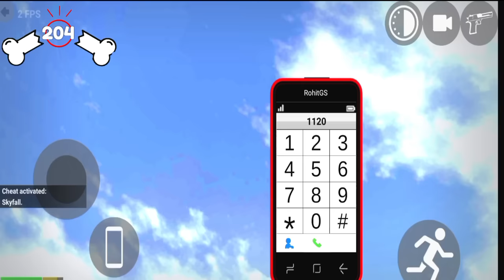i Broke EVERY BONE in Indian Bikes Driving 3D